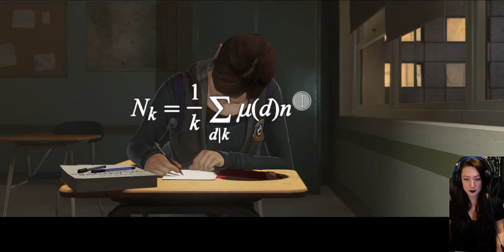BEYOND TWO SOULS [partie 3] 😄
Beyond: Two Souls (littéralement : « Au-delà : Deux âmes ») est un jeu vidéo développé par Quantic Dream et édité par Sony Computer Entertainment sur PlayStation 3, sorti le 11 octobre 2013 en Europe. Le titre est officiellement présenté le 5 juin 2012 au cours de la 18e édition de l'E3. Il met en vedette les acteurs Elliot Page et Willem Dafoe.

Le jeu sort sur PlayStation 4 le 24 novembre 2015, les graphismes et le contenu étant améliorés et enrichis par rapport à la version précédente.

Le jeu est centré sur des questions relatives à ce qu'il y a après la mort. David Cage a déclaré que les joueurs seraient capables de voir « ce qu'il y a au-delà » après avoir fini le jeu. Le jeu présente un univers sombre, noir et travaillé, dans la veine de Heavy Rain.

Le jeu est raconté dans un ordre non linéaire, en sautant entre différents moments de la vie du personnage principal, Jodie Holmes.

Le jeu Beyond : Two Souls est composé de deux parties. Ainsi, en fonction du personnage contrôlé par le joueur, le système de jeu change. On retrouve aussi pour les deux personnages deux niveaux de difficulté. Lorsque le joueur contrôle Jodie, le gameplay ressemble beaucoup à celui d'Heavy Rain, notamment avec la présence d'actions contextuelles, toutefois moins présentes que dans Heavy Rain. Le contrôle d'Aiden propose au joueur d'interagir avec les éléments de l'environnement, à l'aide des joysticks.

Le joueur bénéficie de quatre types d'actions en fonction de l'aura qui entoure le PNJ. Si le PNJ a une aura :

Bleue : aucune action n'est possible sur lui ;
Orange : il suffit d'écarter les joysticks pour prendre le contrôle du PNJ ;
Rouge : on peut recourir à la strangulation du PNJ en rapprochant les joysticks ;
Verte : le PNJ est soignable.
Le joueur peut aussi interagir avec les objets lorsqu'un point blanc apparaît.

Beyond: Two Souls est un jeu qui se joue en solo ou en duo. En solo, le joueur contrôle les deux personnages à tour de rôle, de même pour le multijoueur : l'un contrôle Jodie et l'autre contrôle Aiden. Le basculement entre les deux personnages se fait grâce à la touche triangle.

Thriller psychologique unique et rempli d'action mettant en scène les acteurs Elliot PAGE et Willem DAFOE, Beyond: Two Souls™ vous embarque dans une aventure passionnante à travers le monde, en immersion dans l'incroyable vie de Jodie Holmes.

Jodie n'est pas une jeune femme comme les autres, elle est liée à une mystérieuse et puissante entité depuis sa naissance.

Ce sont vos actions qui détermineront le destin de Jodie, qui devra faire face à des défis extraordinaires, des situations périlleuses et des pertes déchirantes au cours de cette quête pour découvrir la vérité sur son identité.

Créez une histoire pleine d'action, en immersion dans la vie d'une jeune femme dont le destin est lié à celui d'une entité surnaturelle nommée Aiden.
En incarnant à la fois Jodie et Aiden, vous devrez relever des défis physiques et psychologiques spectaculaires pour comprendre ce lien qui les unit.

REPOUSSEZ VOS LIMITES AVEC "ADVANCED EXPERIMENTS"
Le DLC original des versions PlayStation™ est compris dans la version PC. Vous pouvez jouer avec deux niveaux de difficulté différents, ainsi qu'en mode Solo ou Duo.

Ordre cinématique ou chronologique ? Choisissez la façon dont vous voulez vivre cette expérience... Vous pouvez même jouer en mode co-op local avec des manettes différentes pour chaque joueur : l'un peut incarner Jodie et l'autre Aiden. Jouez comme vous le souhaitez.

Beyond: Two Souls est disponible sur PC avec des graphismes incroyables!

All rights, including reproduction, publication, editing and translation, are reserved. If you would like to license content for a fee, please send us a written request. Anyone who violates copyright is liable to prosecution and must pay damages.